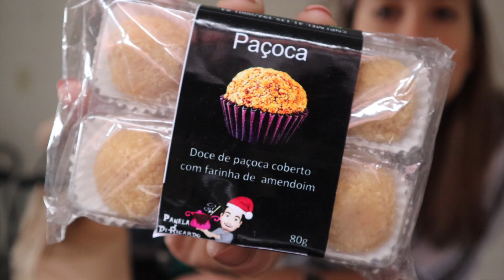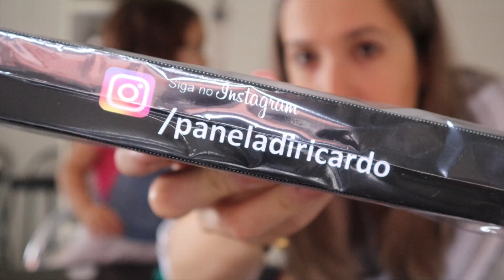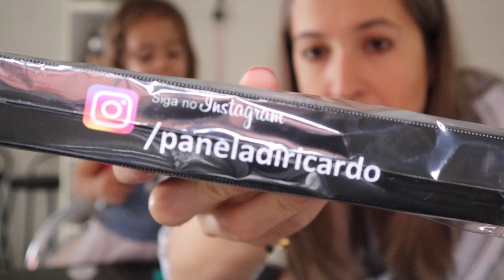Viagem BRASIL - Parte 3 - Churras, Chocolates, Bairro e Cabelo….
Oi gente linda! Td bem com vcs?…
Esse é o penúltimo vídeo da série “Primeira Viagem ao Brasil”. Quero muito mostrar para vocês o lugar e bairro em que eu cresci, churrasco em família, meu cabelo novo e eu e Kennedy comendo muito chocolates hahaha… Feliz ano novo! Obrigada pelo carinho.